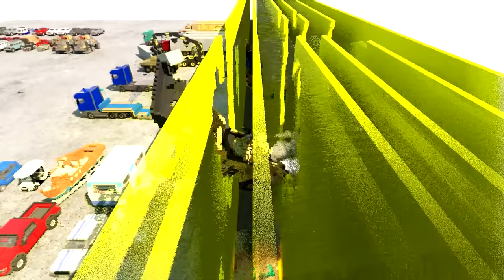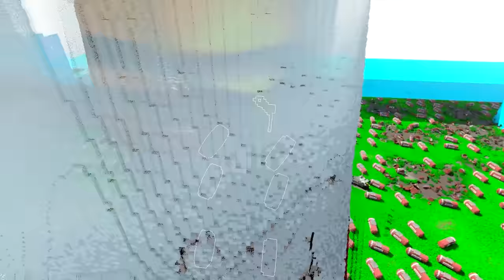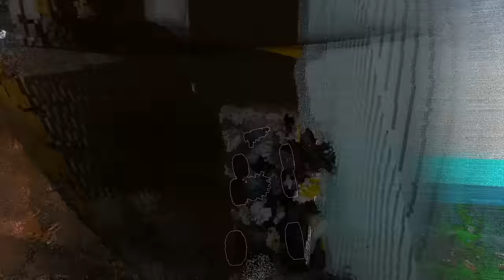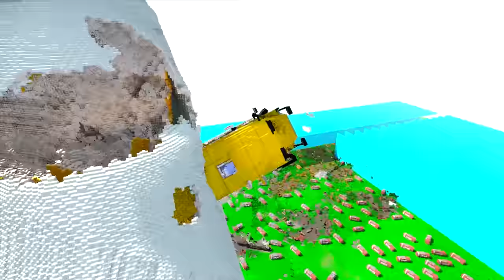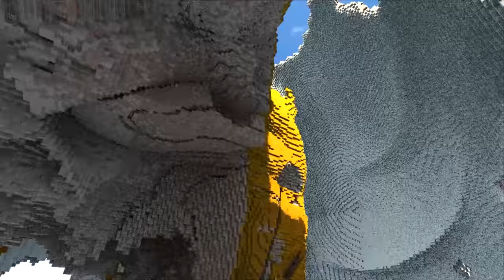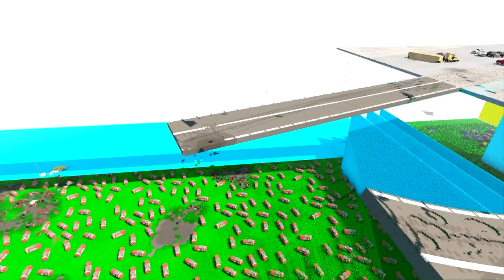Voitures vs Naruto | Teardown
Voitures contre Naruto ! Selon vous, qui gagnera cette bataille ?